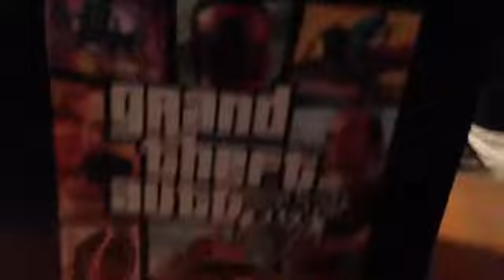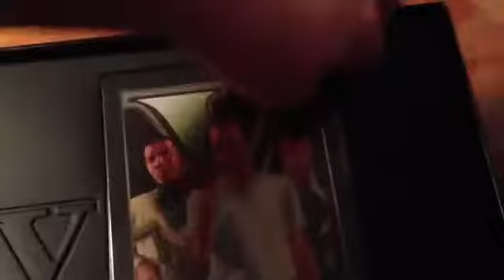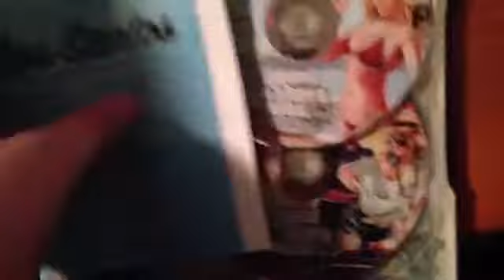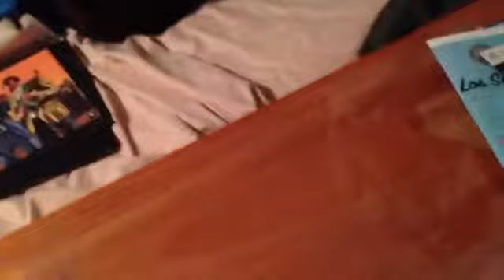Grand theft auto the collectors edition and strategy guide